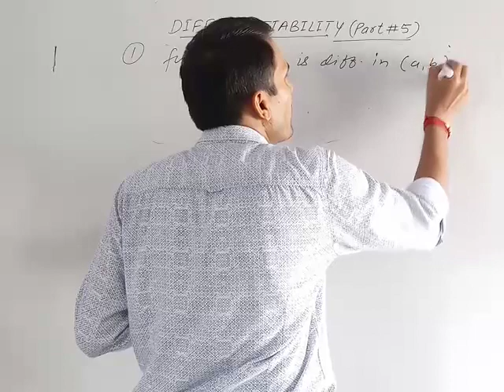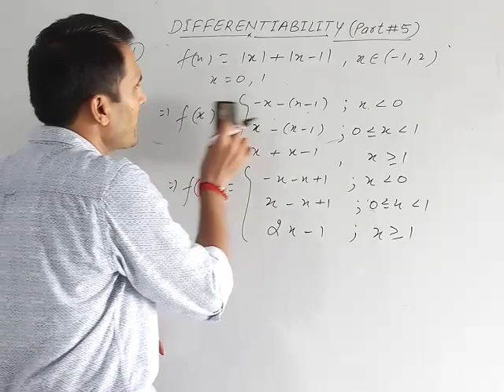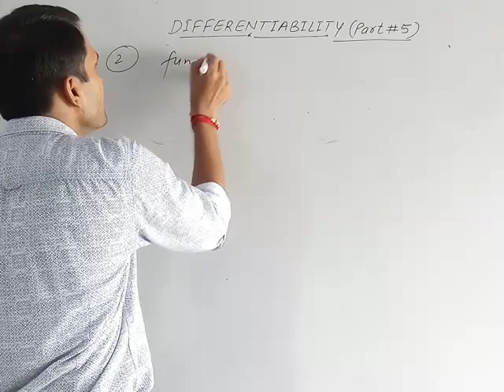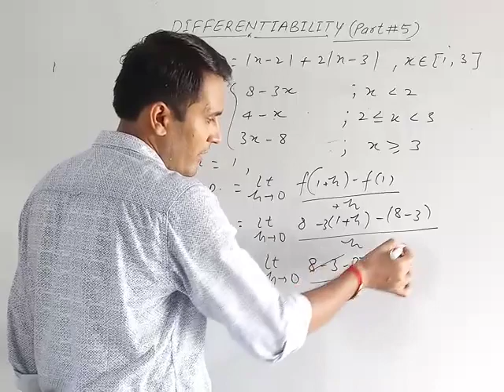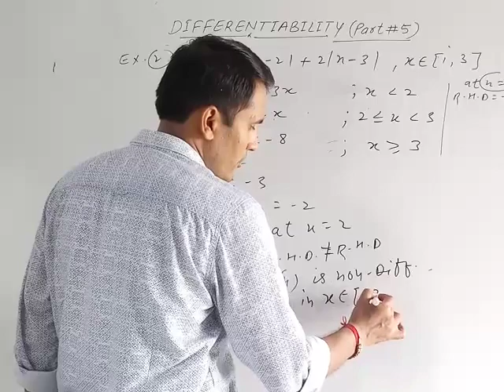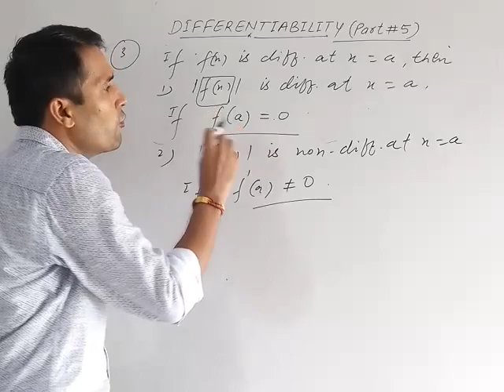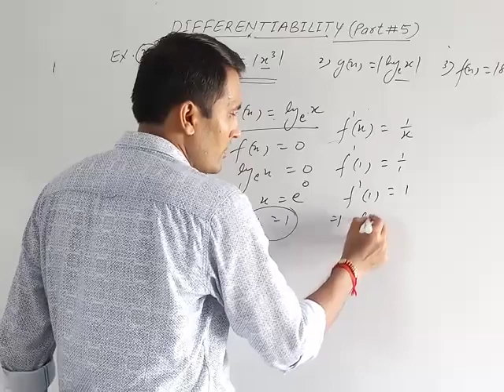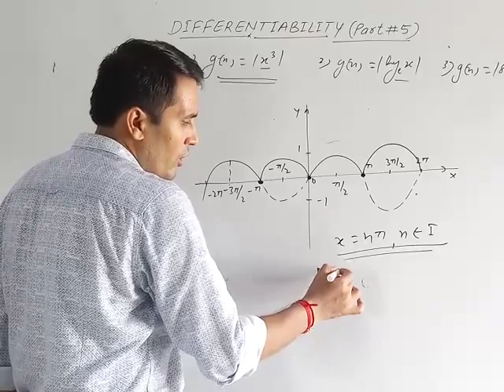DIFFERENTIABILITY | part # 5 | MATHS | VIJAY SIR | ACI | IIT - JEE | CLASS # 12th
# Differentiability in open and close intervals